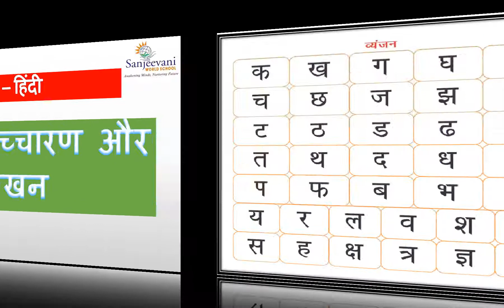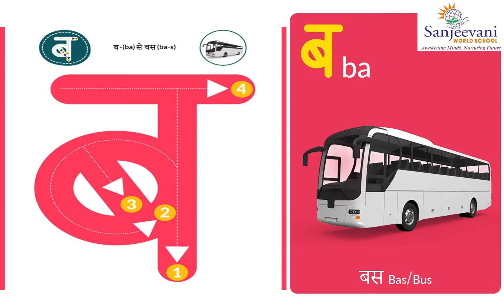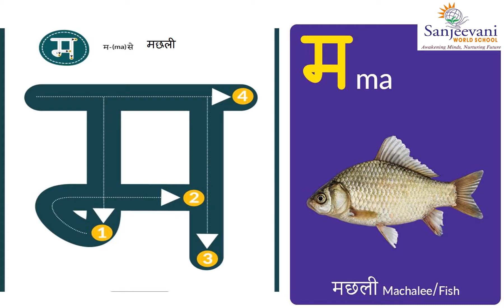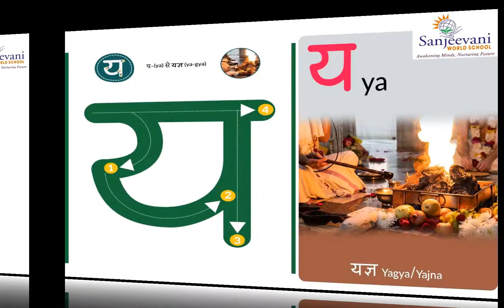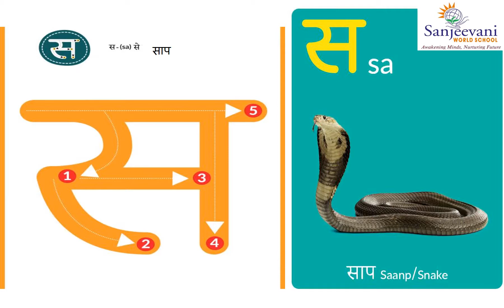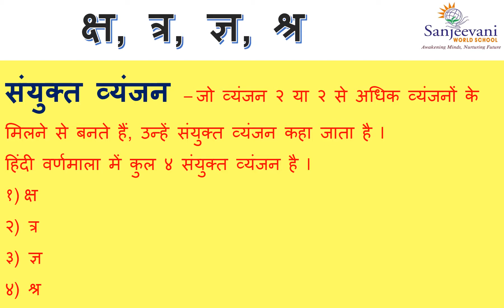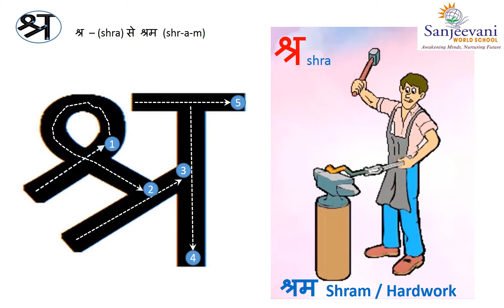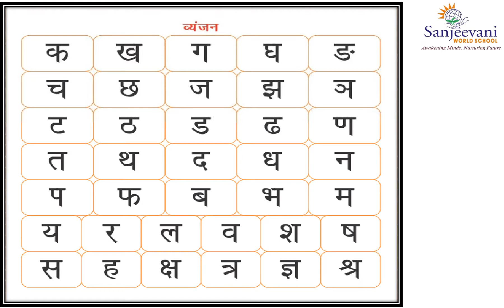व्यंजन उच्चारण और लेखन Part 3